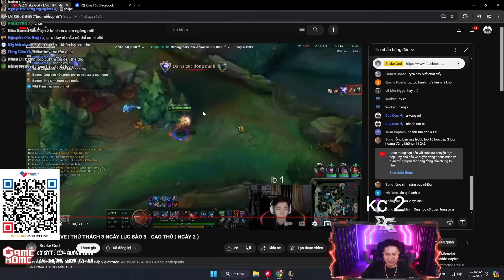DUY CÒM CÙNG EM SNAKE GOD SỬ DỤNG CHIẾN THUẬT " NHẤT XẠ TỨ NÔ " VÀ CÁI KẾT